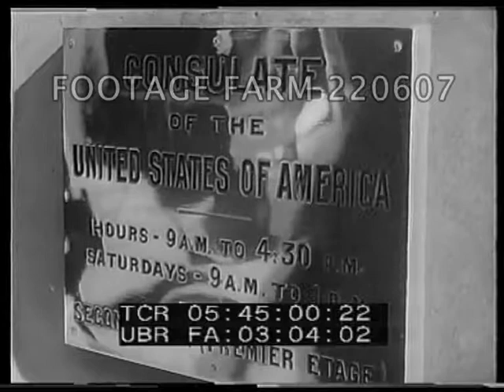1940 Americans Departing France 220607-06 | Footage Farm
[WWII - 1940, France:  Americans Departing France, SS Washington.  Jun40]
Exterior US embassy w/ American flag on balcony staff.  Suitcases unloaded from truck
05:44:59  CU polished metal sign:  Consulate of the United States of America  Hours...
05:45:07  Interior:  MCU US Consul Mr Waterman at desk smoking pipe, takes passport & looks thru it, hands back & reading
05:45:33  High angle / HA  American refugees sitting & standing around desk talking to receptionist (?), waiting for passports.  MCU men looking at forms; man takes & puts in pocket w/ passport.  MCU Couple with sleeping child, head on lap.
05:46:35  Railroad station platform, American refugees get off train from Paris at Le Verdon RR station w/ suitcases; porter helping.  Woman in fur coat & two small children wearing best clothes off train.  Pile of suitcase on platform as others handed out window of 2nd Class car
05:47:29  Interior Customs hall w/ people lined up w/ baggage, inspector looking at package.  Man w/ baby stroller, others going through customs.  GOOD.  Queue for passport & customs inspection.
05:48:33  French or American officials at desks looking at passports & counting money of departing Americans crowded around.
05:49:21  Seated women w/ young children & small dog on leash waiting to board SS Washington.
05:49:49  MS over men & women towards gang plank w/ French crew in white jackets behind.  French sailors search departing man.
05:50:13  View up hawser / ropes to bow of SS Washington tied up to dock w/ name showing.
05:50:22  Crane lifting / loading / swinging car onto ship.  GOOD.
05:50:53  Passengers & French sailors preparing to board.  LS Captain Harry Manning (?) on bridge w/ US flag on side, looks at watch.
05:51:33  2-stack liner SS Washington w/ United States Line on side, pulling away from Le Verdon-Sur-Mer dock.
WW2; Ocean Liners; Passengers; Returning Expatriates; Travel; Transportation; Emigration;
NOTE:  May have been last, or next to last, trip before ship was made a troop carrier.